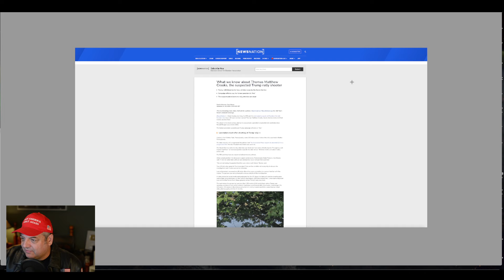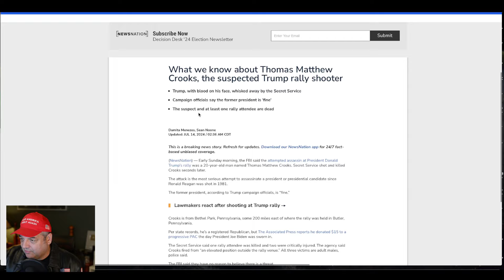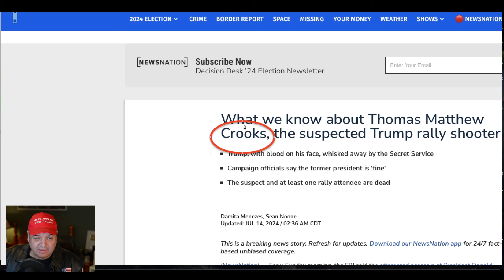EXCLUSIVE : The Connection Between Donald Trump Assassination And The Biden Family REVEALED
In this video I look at the connection between The Biden family and the attempted assassination of former US President Donald Trump Thomas Matthew Crooks